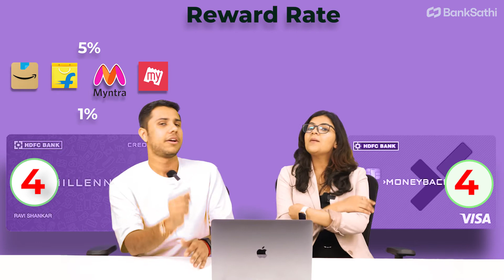HDFC Millennia Credit Card vs HDFC Moneyback plus Credit Card | Credit Card Comparison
The HDFC Millennia Credit Card and the HDFC Moneyback plus Credit Card are two of the most popular HDFC credit cards in India. But which credit card is the better choice for you? In this video, we'll provide a detailed comparison of these two HDFC credit cards, breaking down their features, benefits, and eligibility criteria. Whether you're looking for cashback on everyday spending or additional perks like lounge access, we'll help you make an informed choice.

HDFC Millennia Credit Card aur HDFC Moneyback plus Credit Card India mein sabse popular HDFC credit cards mein se do hain. Lekin aapke liye konsa credit card behtar hai? Is video mein, hum in do HDFC credit cards ka ek detailed comparison denge, unke features, benefits, aur eligibility criteria ko break down karenge.

Here is a comparison of the two credit cards HDFC Moneyback plus vs HDFC Millennia :

HDFC Moneyback plus Credit Card :-

HDFC Moneyback+ Credit Card Benefits :
 🔘 10X CashPoints on Amazon, BigBasket , Flipkart, Reliance Smart SuperStore & Swiggy
 🔘 5X CashPoints on EMI spends at merchant locations
 🔘 2 CashPoints per ₹150 spent on other spends ( Excluding fuel, wallets loads/prepaid card loads & voucher purchases )
 🔘 Get ₹500 gift voucher on spends on ₹50,000 per calendar quarter
 🔘 500 Cash Points (applicable only on payment of membership fee)

HDFC Moneyback+ Credit Card Eligibility:​​​​​​
 🔘 For Salaried Indian national
  Age: Min 21 years & Max 60 Years
  Net Monthly Income more than Rs 20000
 🔘  For Self Employed Indian national
 Age: Min 21 years & Max 65 Years
   ITR more than Rs 6 Lakhs per annum

HDFC Moneyback+ Credit Card Fees and Charges :
 🔘 Joining/ Renewal Membership Fee – Rs. 500 /- + Applicable Charges

HDFC Millennia Credit Card benefits :
 ✔ 5% Cashback on Amazon, BookMyShow, Cult.fit, Flipkart, Myntra, Sony LIV, Swiggy, Tata CLiQ, Uber and Zomato
 ✔ 1% cashback on all other spends (except Fuel) including EMI & Wallet transactions
 ✔ ₹1000 worth gift vouchers on spends of ₹1,00,000 and above in each calendar quarter

HDFC Millennia Credit Card eligibility :
✔ Age: Min 18 years & Max 70 Years
✔ Income: Gross Monthly Income less than ₹35,000

For Self Employed
✔ Indian national
✔ Age: Min 21 yrs & Max 40 Yrs,
✔ Income: ITR more than ₹6.0 Lakhs per annum

HDFC Millennia Credit Card Fees and Charges :
 ✔ Joining Fee - Rs. Rs. 1000 + applicable taxes
 ✔ Annual fee - Rs. Rs. 1000 + applicable taxes

☎️ HDFC bank credit card customer care number :- 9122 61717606

📩  For Any Queries Contact this Number :- 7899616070 (WhatsApp Only)